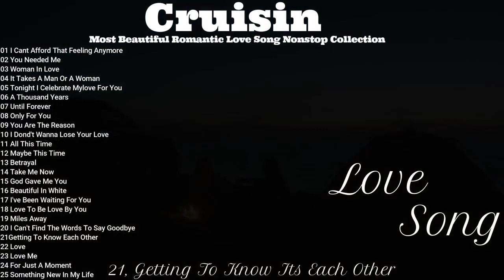Cruisin Most Beautiful Romantic Love Song Nonstop Collection || Live Background - HD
We Are Always Happy To Hear From Your Beautiful Thoughts In The Comment Section, Remember You Are Always Deserve A Full Freedom On This Planet We Are Amazing, Enjoy The Rest Of Your Time Off, ENJOY💖💕💞🌹🌹